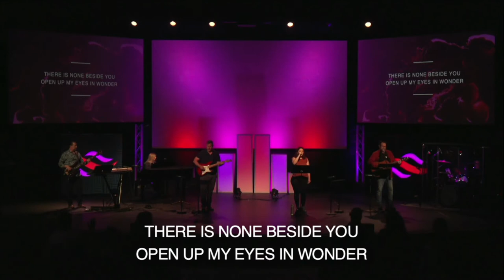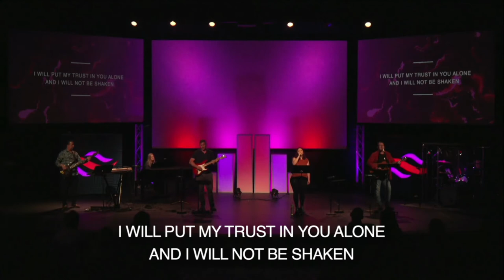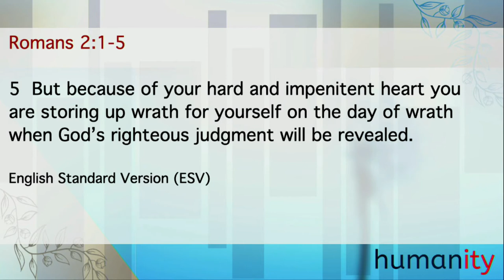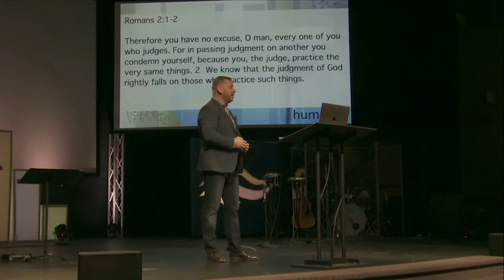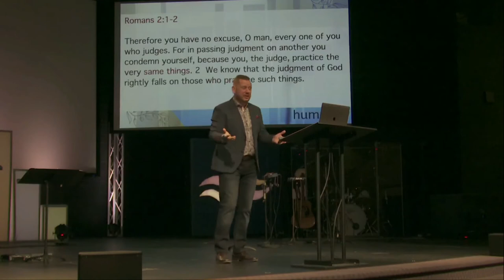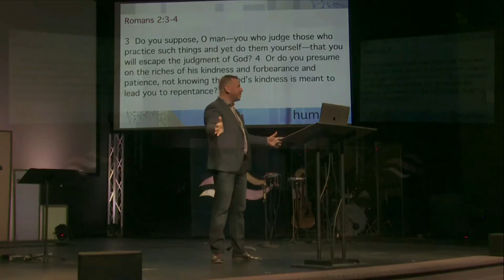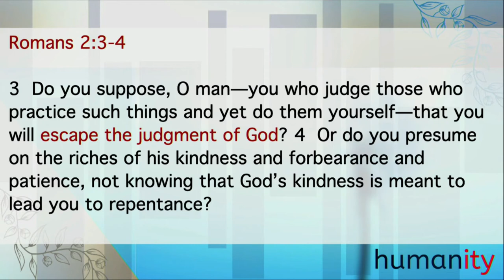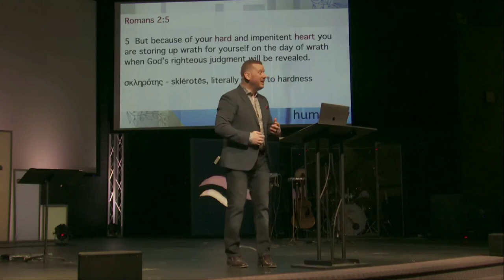Humanity - Pastor Brian McGuffin